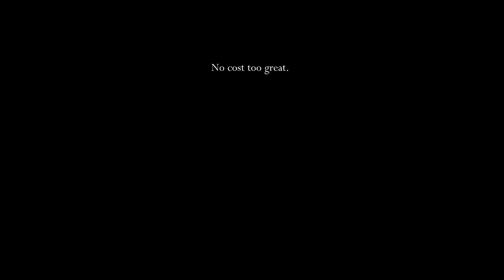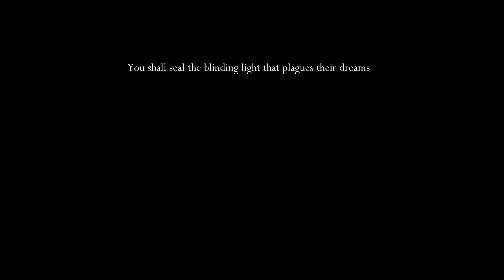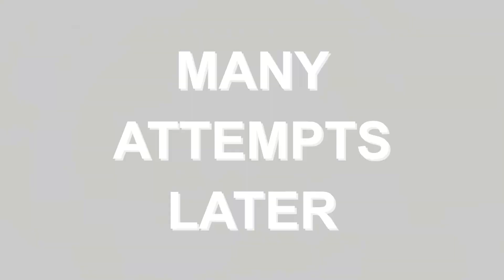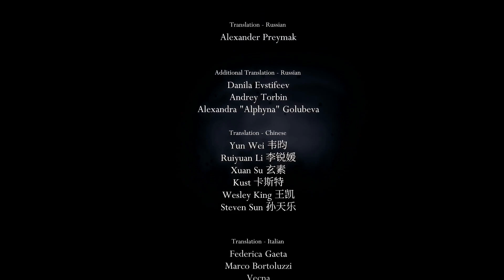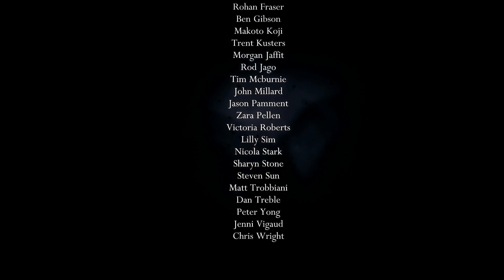Hallownest Will Be Whole Again. Creaky & Pops play Hollow Knight #25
The time has come, and we will heal the world of Hollow Knight.  Eventually.

My book, "Errol's Folly"